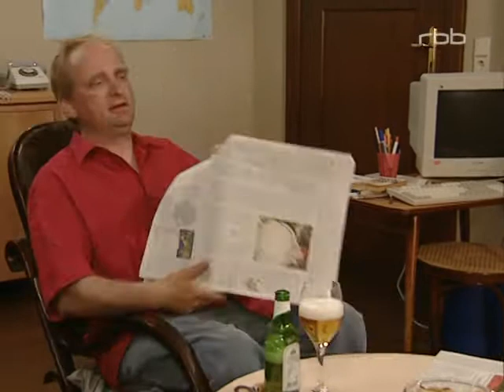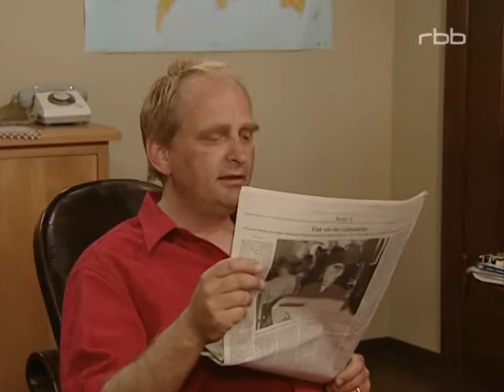Schloss Einstein Seelitz - Staffel 3 - Folge 119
Folge 119 ist die dritte Folge der 3. Staffel von Schloss Einstein.
Die Erstausstrahlung erfolgte am 15. Dezember 2000.

Wer ist der wahre Boss der Dorfclique: Wolf oder Kevin? Eine riskante Mutprobe soll darüber entscheiden. Die beiden Rivalen nehmen den Vorschlag Ingos an, als Beweis ihres Wahnsinnsmutes, im Supermarkt eine Tube Zahnpasta zu klauen. Mit Schirmmütze und Sonnenbrille bewaffnet startet Wolf als erster seinen Raubzug. Doch der Zahnpastatubenklau ist viel schwieriger als erwartet, ständig wird das Regal für Drogerieartikel von Leuten belagert. Schließlich entdeckt Wolf beim Herumtigern im Laden in einem abgelegenen Winkel eine Palette voller Weltempfänger und schlägt zu. Doch als er seine Beute stolz den Dorfkids präsentiert, macht Kevin einen Rückzieher: Er findet Klauen jetzt plötzlich kindisch und doof.

Iris hat in Sachen Medizin Feuer gefangen und spielt „Frau Doktor“: Notfallopfer mit kleinen Kratzern wie Johannes werden von ihr auf der Stelle medizinisch betreut, Ignoranten wie Alexandra erhalten ein kostenloses Beratungsgespräch. Doch dann findet Iris Johannes regungslos unter einem Tisch liegen. Hat der Ärmste etwa einen Herzinfarkt?

Tierfreundin Laura konnte nicht widerstehen und hat aus dem Tierheim einen Hamster angeschleppt. Doch die Haltung von Viechern aller Art ist auf "Schloss Einstein" verboten. Schließlich erbarmt sich Hausmeister Pasulke des drolligen Vierbeiners und bringt den Hamster vorläufig in seiner Wohnung unter, eine Entscheidung, die ihn eine unruhige Nacht kosten wird.

Hauptdarsteller

Anina Abt-Stein als Louisa Ellwang
Paula Birnbaum als Iris Kleintann
Sarah Blaßkiewitz als Josephine Langmann
Katrin Blume als Alexandra Wilde
Marie-Luisa Kunst als Elisabeth von Hohenfels
Mandy-Marie Mahrenholz als Laura Marwege
Julia Popke als Kim Riemann
Marcus Wengler als Sebastian Goder

Erwachsene

Simone Frost als Sibylle Seiffert
Ludwig Hollburg als Dr. Lutz Wolfert
Gert Schaefer als Heinz Pasulke

Gast- & Nebendarsteller

Janine Appel als Tine Bergmann
Gregor Czempiel als Wolf Wagner
Julian Hanschke als Ingo Brussow
Maximilian Oelze als Johannes Bodenstein
Tino Wagner als Kevin Bodenstein
Raimund Widra als Atze Feilke

Abwesende Hauptdarsteller

Geertje Boeden als Antje van Rheeden
Juliane Brummund als Nadine Steiner
Christoph Förster als Philip Schwehrs
Kumaran Ganeshan als Budhi Dondra
Christoph Kozik als Franz Bartel
Florens Schmidt als Oliver Schuster
Anja Stadlober als Vera Seiffert
Franziska Stürmer als Monika Freising

Musik

Alles ist relativ von Einsteins feat. Julian Witzel (Titelsong)